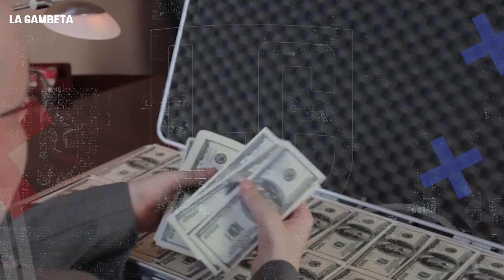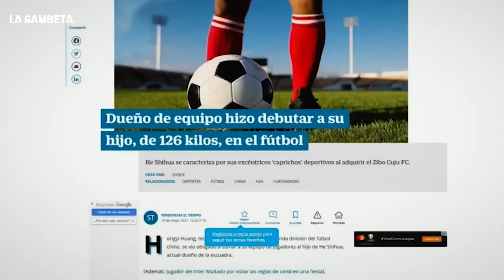La VERDAD del supuesto MILLONARIO que puso a su HIJO DE 126 KILOS a jugar un PARTIDO PROFESIONAL